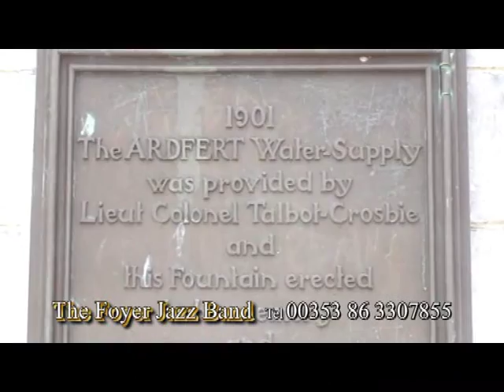Foyer Jazz Band Live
The Foyer Jazz Band is the premier band for all wedding and corporate functions.
Watch the lads in action and enjoy.